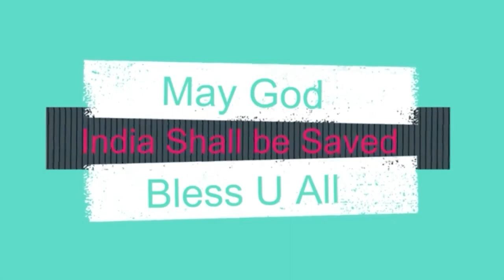26 04 2023 Jon wesly garu అంశం : విశ్వాసము ద్వార విజయం